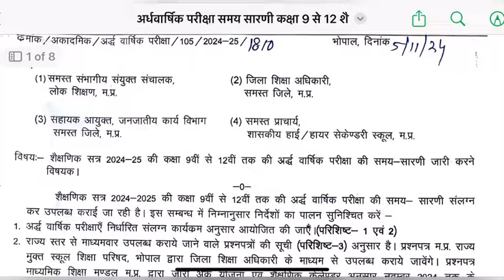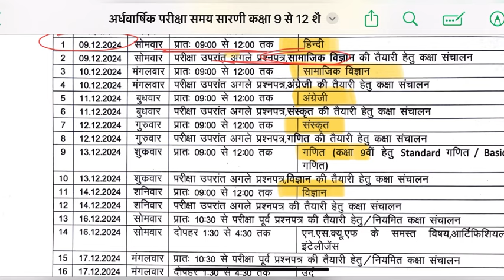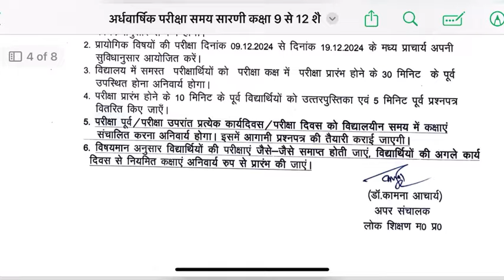Mp Board Ardhvarshik pariksha Real time Table 2024-25 | अर्धवार्षिक परीक्षा टाइम टेबल 2024-25 पीडीएफ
Ask classes

🏆 Follow Us 🏆

नमस्ते! आज की इस वीडियो में हम आपको बताएंगे अर्द्ध वार्षिक परीक्षा 2024-25 कब से होगी !!

Mp Board Ardhvaarshik Pariksha 2024-25
Class 9th ardhvaarshik paper 2024
Class 10th ardhvaarshik paper 2024
class 10 hindi 2025,class 12th hindi 2025,class 10 hindi important question 2024,hindi trick 2025,up board hindi
mp board halfyearly exam time table 2024-25,class 9th ardhvarshik time table 2024-25,class 10 ardhvarshik pariksha time table 2024-25,kaksha 10th ardhvarshik pariksha syllabus 2024, active strong study
Mp Board Half Yearly Exam syllabus
Halfyearly exam syllabus
mp board halfyearly exam time table
Mp board